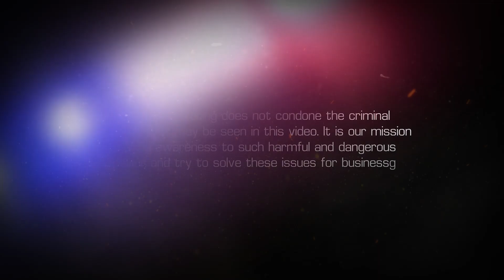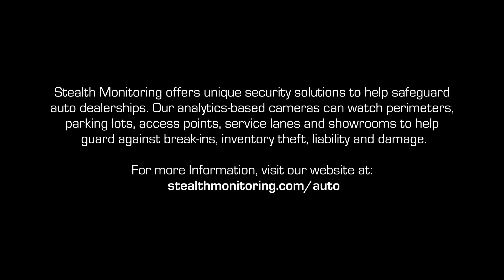Arrest of the Month: Trespasser with Headlamp Caught Stealing Tires from Dealership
At night, a highly trained Stealth security operator noticed an intruder walk onto a dealership’s property. The trespasser walked to the back of the property into a blind spot. Moments later, the individual emerged, rolling two used tires by hand along the pavement.

Our operator activated the on-site speaker warning. The intruder failed to comply, so our operator contacted police. Our operator then saw the individual rolling and tossing tires toward the front gate of the dealership.

Minutes later, two police cruisers arrived. Officers emerged from their vehicles and intercepted the intruder. All three walked back toward the blind spot seemingly to return the tires to their original spot. Stealth provided requested video footage of this incident to the local police department.